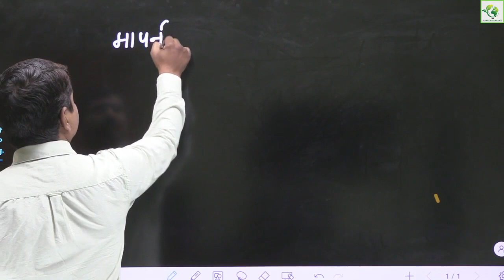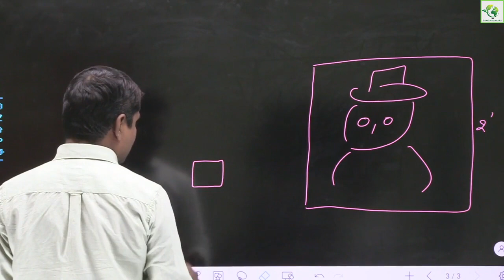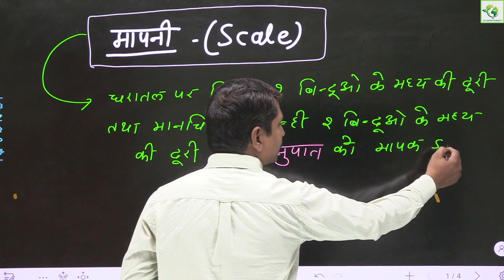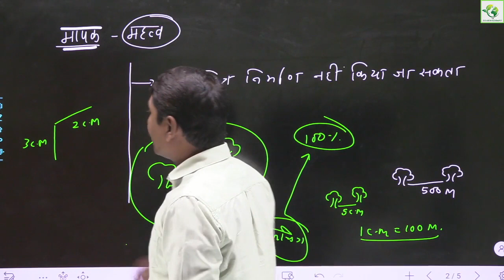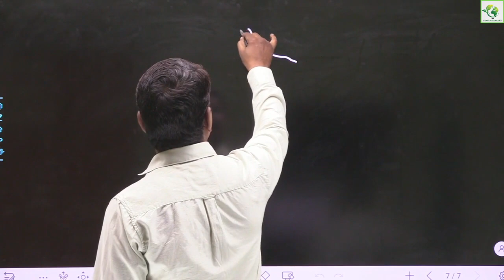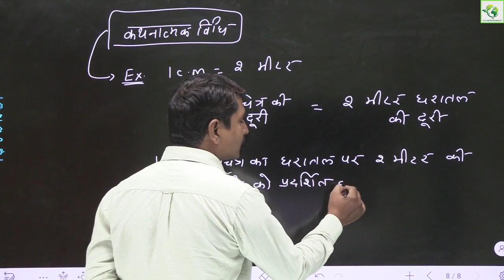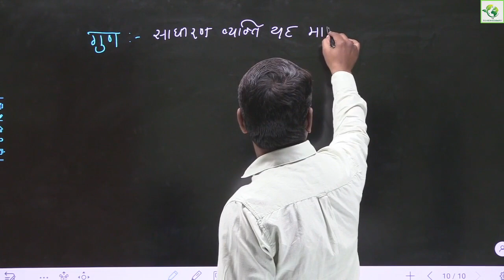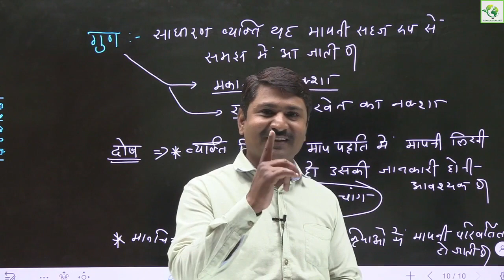Lecture :1 मापनी (Scale) Cartography ll By Dr. Koshlendar Sharma Sir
इस वीडियो में मापनी(Scale) एवं उसके प्रकारों की व्याख्या की गई हैll
भूगोल विषय की संपर्ण तैयारी का सर्वश्रेष्ठ ऑनलाइन / ऑफलाइन  प्लेटफार्म
घर बैठे करे  तैयारी-  RPSC स्कूल व्याख्याता,कॉलेज व्याख्याता, IAS, RAS, NET-JRF , ग्रेड-IInd Geography
New Offline and Online Classes started for RPSC School Lecturer